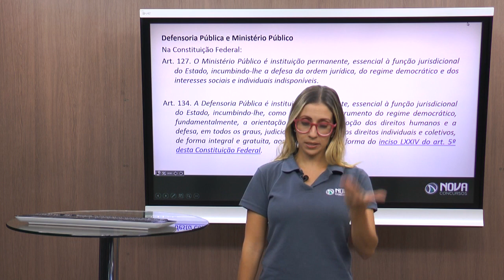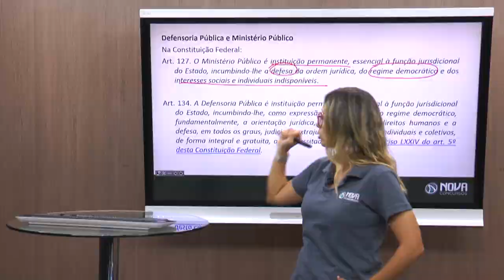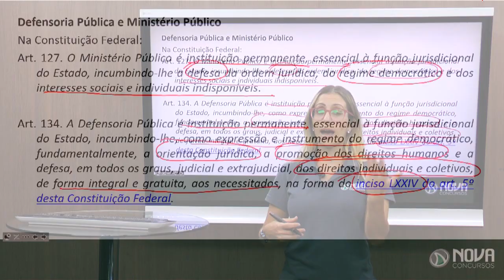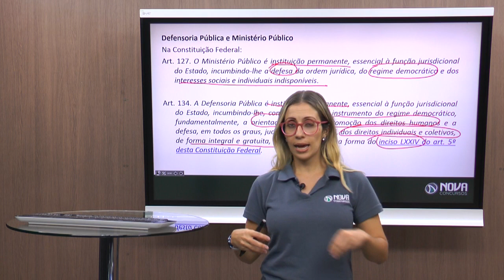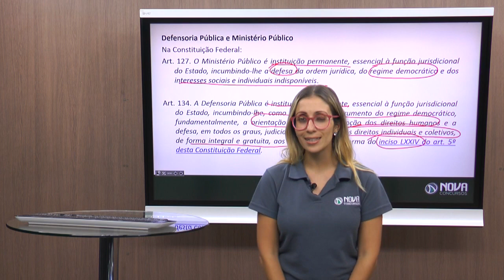Aula Grátis PRF: Direitos Humanos - Parte 2 | Profª Camila Cury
📌Nesta Aula Grátis do Minicurso PRF, a Professora Camila Cury dá uma aula sobre a Institucionalização dos Direitos Humanos, da matéria de Direitos Humanos para o Concurso da Polícia Rodoviária Federal.

[ SIGA-NOS ]